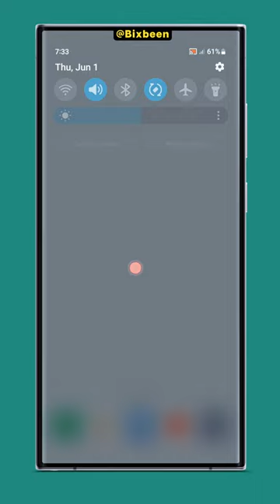Take Screenshot without Status & Navigation bar on Samsung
Learn How to take a screenshot on your Samsung device without the status and navigation bar appearing in the screenshot. This can be useful if you want to capture a clean screenshot of an app or website without any distractions.